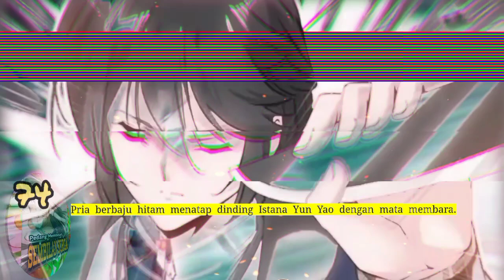Pedang Membelah Sembilan Surga season 74